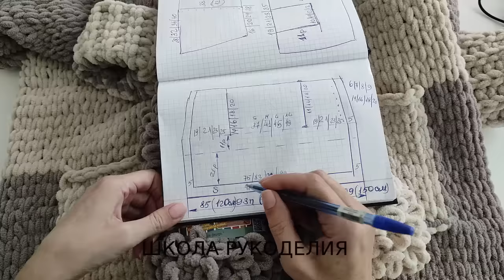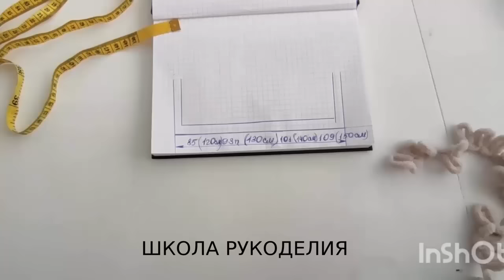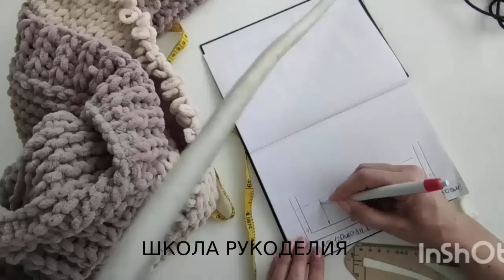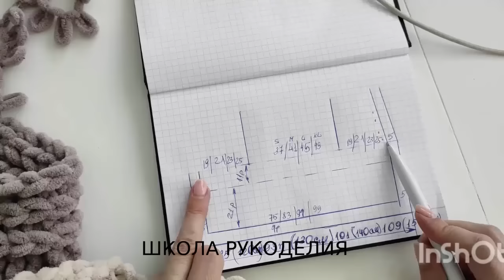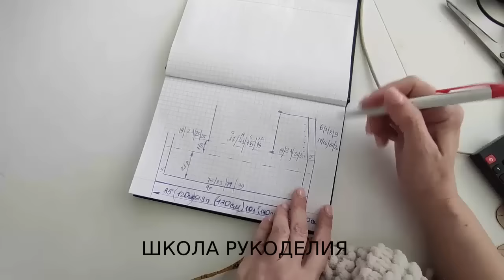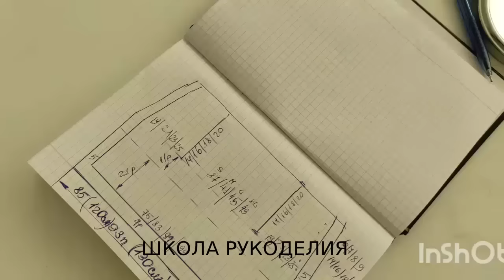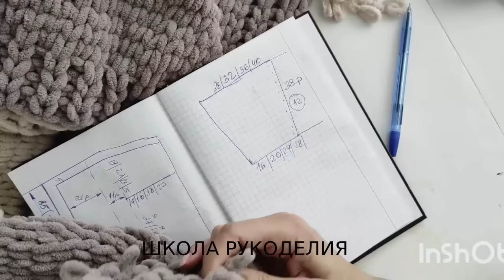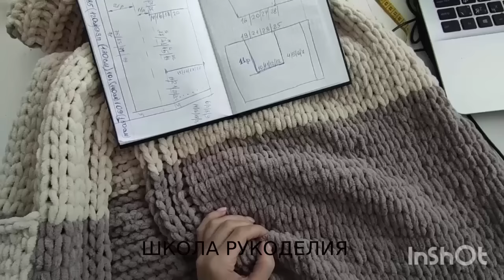ЗА 1 ДЕНЬ КАРДИГАН,БОМБЕР,ХАЛАТ,ПАЛЬТО.ALIZE PUFFY FINE. БЕЗ КРЮЧКА И СПИЦ ДЛЯ САМЫХ НАЧИНАЮЩИХ.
ЗА 1 ДЕНЬ КАРДИГАН,БОМБЕР,ХАЛАТ.ALIZE PUFFY FINE.

kniting тренды в вязании пальто спицами вязаный бомбер